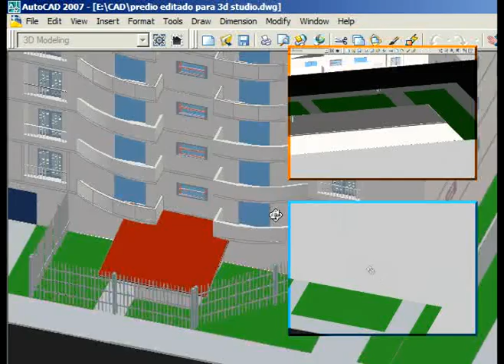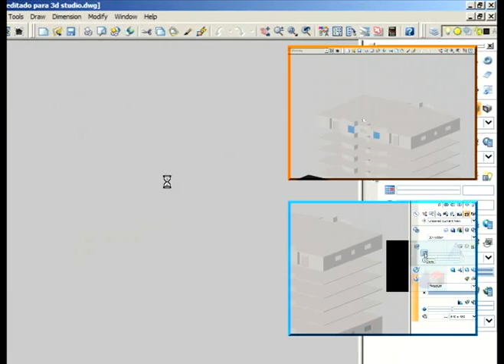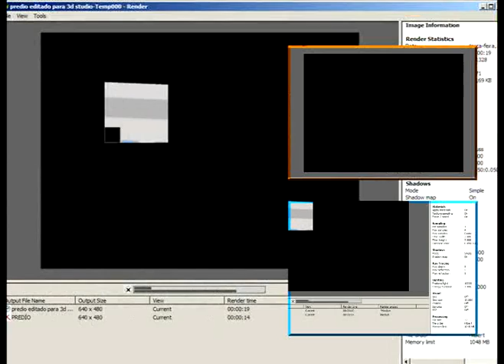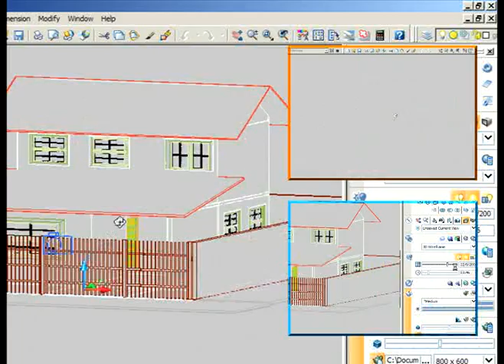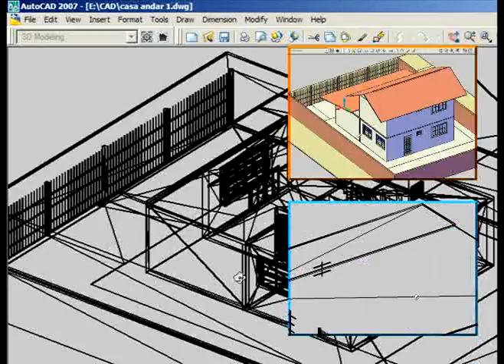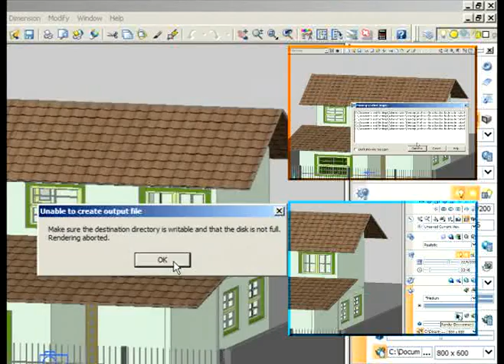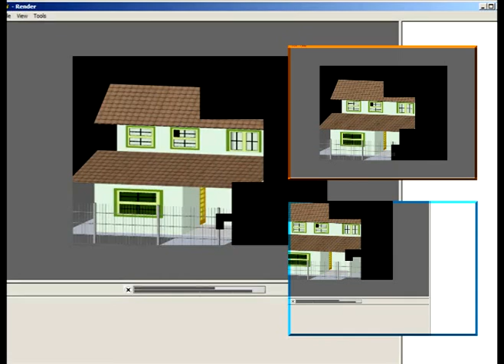Testes Autocad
Testes utilizando a ferramenta Autocad by Flávio Souto